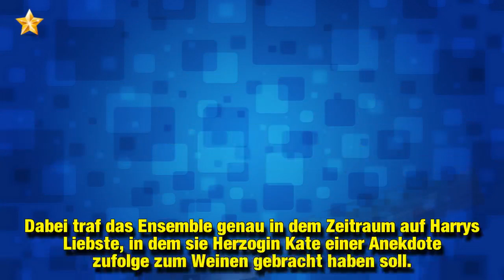Insider berichten: Ist Herzogin Meghan etwa doch keine Diva?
Ist Herzogin Meghan (37) etwa doch keine royale Rebellin mit gewissen Allüren? Seit Monaten brodelt am britischen Königshaus die Gerüchteküche: Immer wieder werden böse Zungen laut, die behaupten, sie lege hinter verschlossenen Türen ihr strahlendes Lächeln ab und stelle die Nerven des Personals auf die Probe. Nicht nur soll die einstige Suits-Schauspielerin den Bediensteten ständig mit Extrawünschen in den Ohren liegen, sondern auch ihre Schwägerin Kate (36) mit ihrem Verhalten verärgert haben. Die Mitglieder der Gospel-Gruppe Kingdom Choir erlebten Harrys Liebste aber ganz anders! Gegenüber Promiflash schilderten sie ihre Erfahrungen mit Meghan.